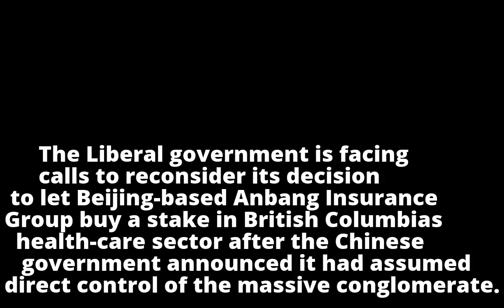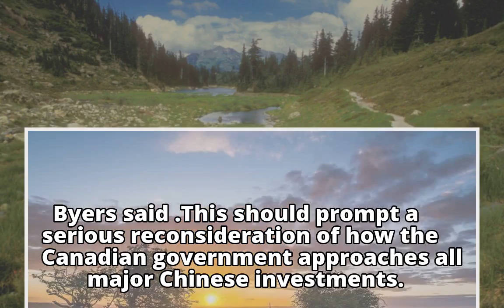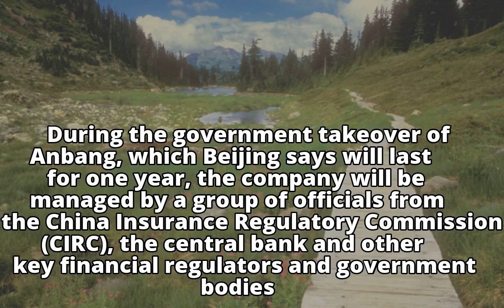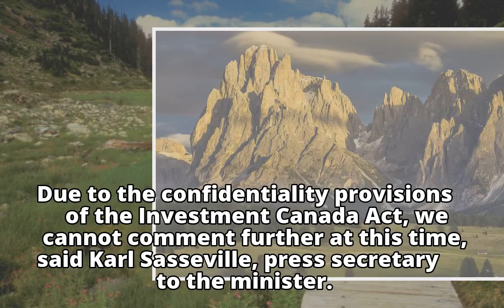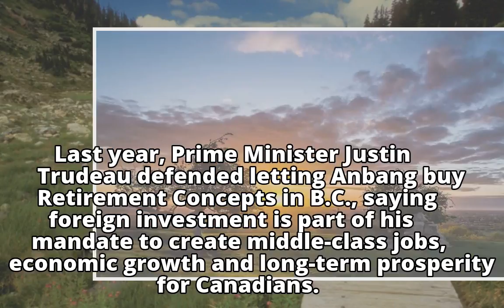Canadian officials urged to reconsider Anbang Insurance health-care deal